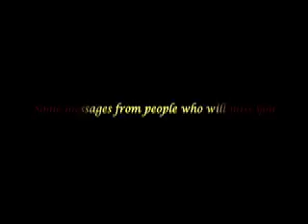Merry Merry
Merry Christmas to Aaron and Kendra in Argentina